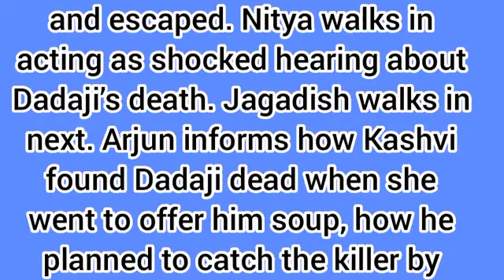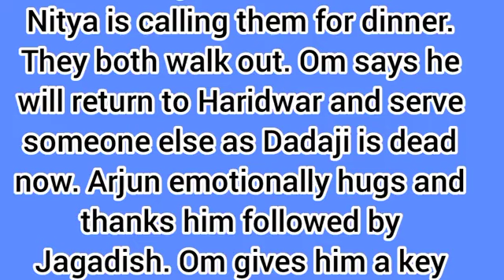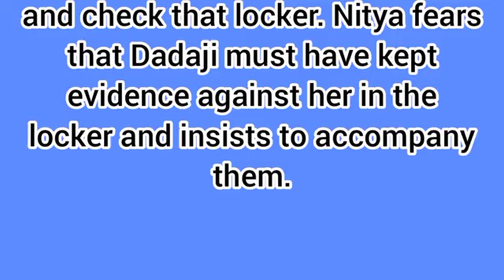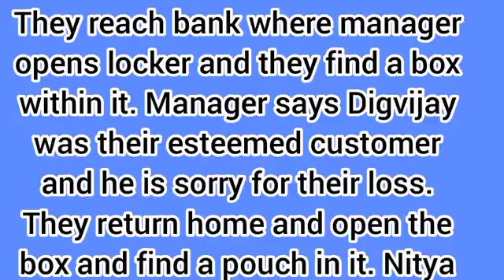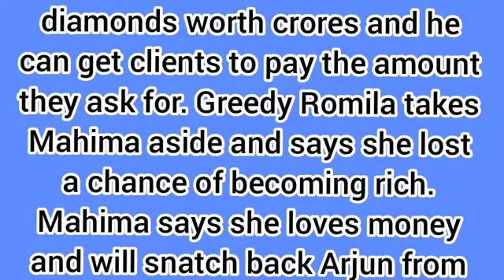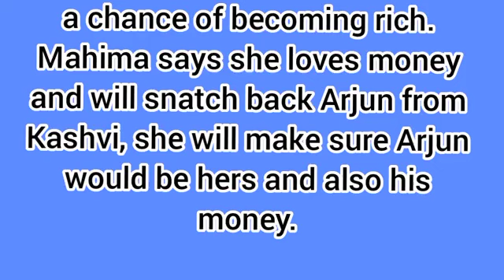My Desire Starlife||Arjun Finally Gets His Grandpa inheritance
Hello guys welcome back to UG update, guys on this video I will be giving you update on an upcoming episode in your favourite starlife series My Desire, please watch to the end and please don't forget to subscribe.